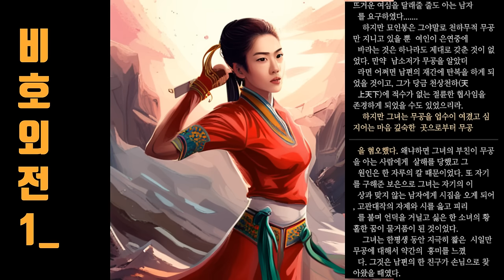무협지_비호외전, 비호검, 천용문 청대 건륭제 시대를 배경으로 한 깊은 이야기와 김용 특유의 호쾌한 히로인, 여성 캐릭터에 대한 현란한 묘사로 김용 월드의 매력을 품고 있는 작품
김용의 무협소설 중 "청대 건륭제 시대"를 배경으로 하는 작품으로, "서검은구록"과 "설산비호"의 세계 설정을 공유한다. 이는 김용의 소설이 모든 것을 하나의 단일한 세계로 이어지게 하여 "김용 월드"로 불리기도 하는 특징을 갖추고 있다. 서검은구록에서 등장했던 홍화회의 군웅들이 이 작품에서 다시 등장하며, 그 중에서는 조반산이 어린 호비에게 도움을 주는 중요한 역할을 한다.

작품은 1960년 1월 11일부터 1962년 4월 6일까지 무술과 역사 이슈에서 연재되었으며, 총 74회에 걸쳐 실렸다. 주인공인 호비의 10대에 대한 묘사를 중심으로 이루어져 있으며, "설산비호"의 주인공이자 비호외전으로도 불리는 이 작품은 설산비호가 1~2권 정도 나왔다면, 오히려 이 작품이 본편처럼 느껴지게 한다.

주인공인 호비는 양과의 이미지와 어울리는 호쾌한 성격을 지니고 있지만, 한족에 대한 충성심과 여자 문제로 인한 갈등 등에서는 확연히 다른 특징을 보인다. 특히 여자 문제는 작품 전반에 걸쳐 갈등의 중심이 되는데, 이는 김용의 다른 작품들과는 차별화된 측면이다.

작품 내에서 설정의 일부가 변경된 부분이 있어서 설산비호와는 내용적으로 어긋나는 부분도 있다. 예를 들면, 설산비호에서는 호일도의 죽음 이후에 평아사에서 염기(보수대사)를 본 적이 없었지만, 비호외전에서는 평아사와 염기가 도입부에 만나고 찢겨 나간 비급 두 장도 되찾아온다.

이 작품은 국내에서는 "비호외전", "비호검", "천용문" 등의 제목으로 번역되어 출간되었다.